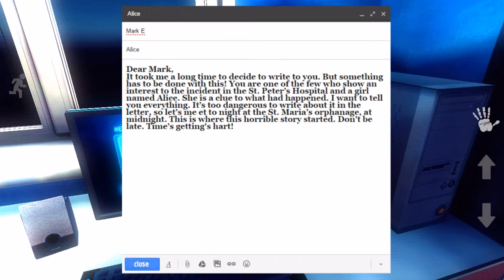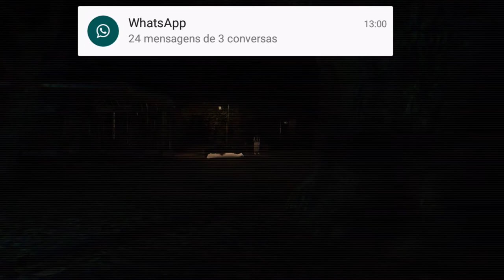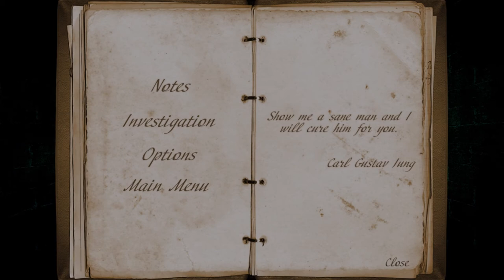JOGO DE TERROR INSANO ESTILO OUTLAST - Mental Hospital IV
Vídeo gameplay de um jogo de terror insano para android, no estilo de Outlast, confere ai.

É nois!